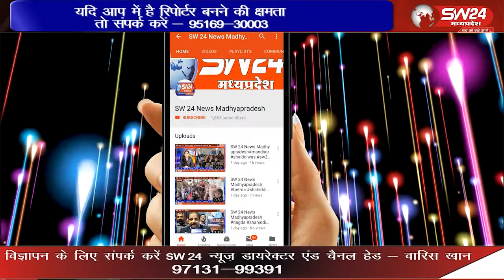कसरावद मे सीएम राईज विद्यालयों के भूमि पूजन कार्यक्रम का वर्चुअल प्रसारण दिखाया गया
कसरावद मे सीएम राईज विद्यालयों के भूमि पूजन कार्यक्रम का वर्चुअल प्रसारण दिखाया गया सीएम राईज योजना अंतर्गत स्कूल परिसरों के निर्माण हेतु भूमि पूजन चयनीत 72 विद्यालयों में 29 अक्टूबर को किया गया
कसरावद से अकिल खान की रिपोर्ट।